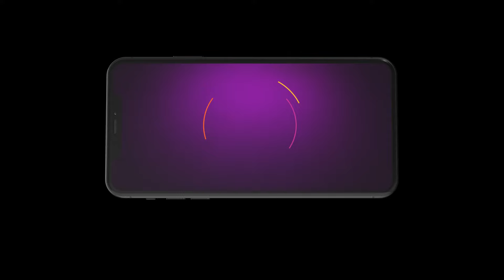Mala bodol | Ep 24 | Best Scene 2 | Zee Bangla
The old man tells ditipriya about a girl whose marriage broke off and after that spirit roams around. Ditipriya is scared and she seeks help from Kabya. Watch the episode to see how Ditipriya encounters the spooky one!

Show Name : Mala Bodol
Producer/Star Cast : Ritu Pyne, Biswajit Ghosh
Episode No : 24
Date : 8 Aug 2024

Kabya, a divorce lawyer, has a hard time believing in marriage, while Ditipriya, a matchmaker, is a firm believer in it. Despite their differing views, circumstances lead them to marry each other. Tune in to see what happens when these two opposites come together!

😱😱দিতিপ্রিয়া কিসের গল্প শুনে আঁতকে উঠলো? | Mala bodol | Ep 25 Best Scene 1 | Zee Bangla